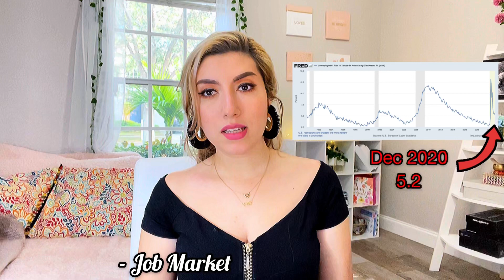☀️معلومات عن المعيشة بمنطقة تامبا، فلوريدا ☀️ What To Know About Living in Tampa, Florida🏝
⛔️أهم معلومات عن المعيشة والسكن بتامبا، فلوريدا ب 2022 🏝 Living in Tampa,  Florida

معلومات عن المعيشة بمنطقة تامبا فلوريدا ☀️
What To Know About Tampa, Florida🏝
- Location
- Buy/Rent house prices and expenses: Flood Insurance, HOA
- Utilities cost: Electricity, Auto-insurance
- Best Neighborhoods
- Job Market
- Entertainment

ما يجب معرفته عن تامبا ، فلوريدا🏝
- موقع
- أسعار ومصاريف شراء / إيجار المنازل: التأمين ضد الفيضانات ، HOA
- تكلفة المرافق: الكهرباء ، التأمين على السيارات
- أفضل الأحياء
- سوق الوظائف
- ترفيه

Majda Shamas, Realtor®
Keller Williams South Tampa
وكيلة عقارات بمنطقة تامبا فلوريدا

Musician: ASHUTOSH

Musician: @iksonmusic